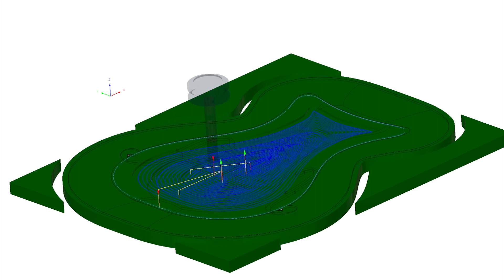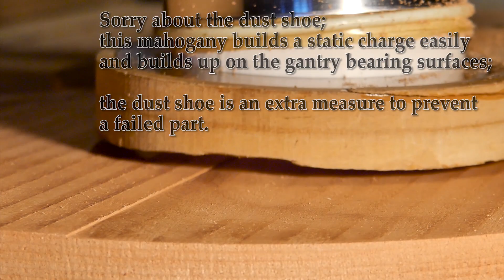Building an Acoustic Octave Mandolin from Scratch: CNC and Hand Tool Hybrid Approach | Part 14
In this video series, we'll take you through the step-by-step process of building an acoustic octave mandolin from scratch. We'll be using a hybrid approach, combining the precision and efficiency of a CNC machine with the craftsmanship and personal touch of hand tools.
We'll start by selecting the wood and creating a blueprint for the mandolin using CAD software. Then, we'll use a CNC machine to cut out the body and neck of the instrument with precision and accuracy. Next, we'll use hand tools to refine and shape the various components, such as the headstock, fingerboard, and soundboard.

Throughout the video series, we'll share tips and tricks for achieving a beautiful and functional instrument, including how to sand and finish the wood properly and make custom tuning machines to fit the custom-slotted peghead of this instrument. Whether you're an experienced woodworker or just starting out, this video series will provide valuable insights into instrument making. Join us on this exciting journey as we bring this unique and beautiful instrument to life!

Do you have an idea that would look awesome in one of these videos? Let's make it!

-Thanks to Oak Studios for the music; I'm trying something different, and so far, I like it. Check them out, and let me know what you think of the music.